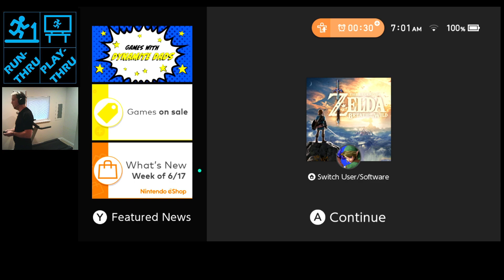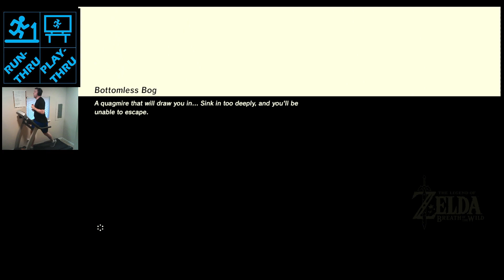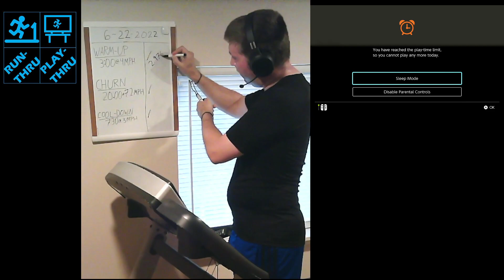Up&Running 2022.06.22 ~3:00@4MPH/20:00@7.2MPH/7:30@3MPH//2.976mi(Legend of Zelda:Breath of the Wild)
Quick recap: navigated the ice block by all the flame jet hazards, and the door opened when the ice block was on the threshold. Completed the shrine and then warped away to cash in the spirit orbs for a stamina vessel, which maxed out the stamina wheel. Warped back to the previous shrine and explored along the valley to get back to the back door of the Yiga clan hideout. Inside, took advantage of the walls being climbable to get over to the orb upstairs. Set it down and used stasis to launch it over by the door. From there, picked it up and ran through the door to get back outside and chuck it into the bottomless pit. That revealed a shrine. Inside, there was an apparatus and a whole set of orbs and receptacles for them. Decided to exit to see if there was something in the entry explanation that was missed, but before getting back inside, the timer ended the session for the day.